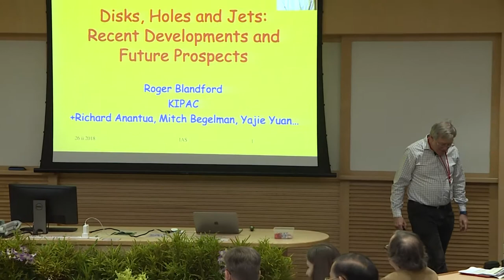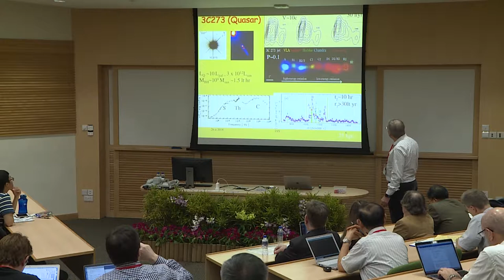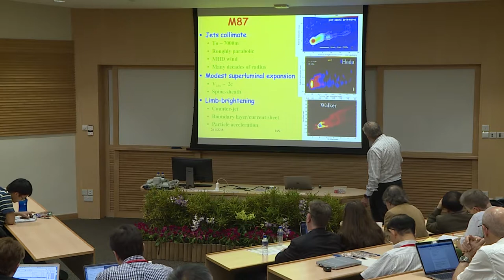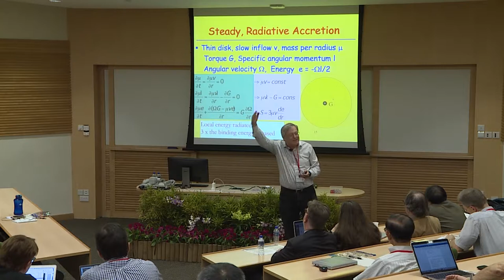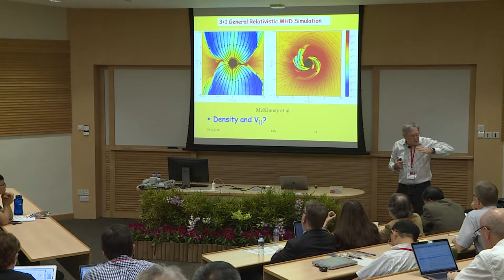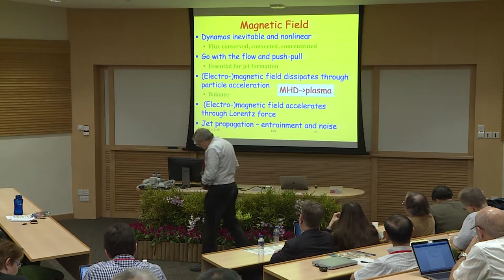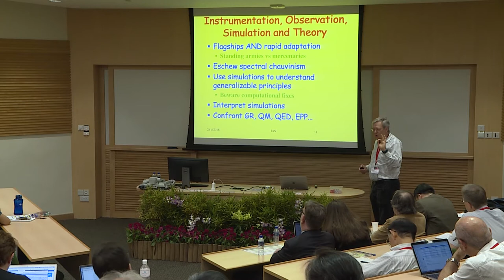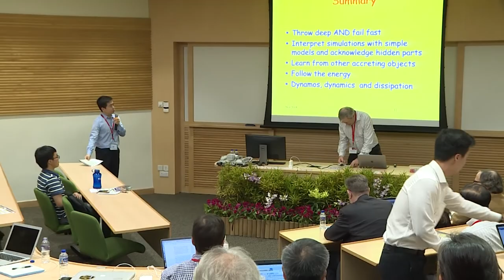Transient Universe D2 05 Roger Blandford